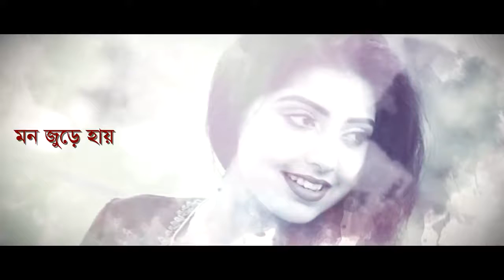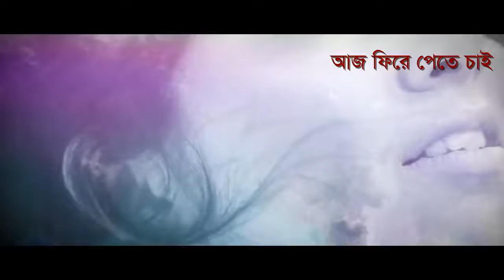Onushochona || by Porshi | New Bangla Song 2018 | Lyrical Video | ☢☢OFFICIAL☢☢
Singer : Porshi
Album : Porshi 2
Lyric : Robiul islam Jibon
Tune : Sajid Sarker
Label : G Series